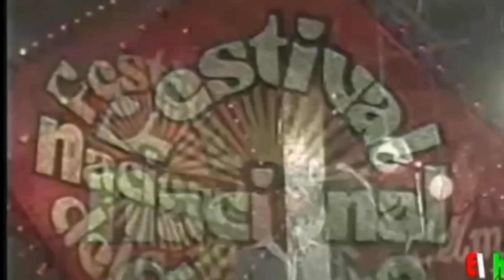SERGIO VARGAS - ENTREVISTA HISTÓRICA - EL SHOW DE SILVIO.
SERGIO VARGAS EN UNA ENTREVISTA HISTÓRICA EN EL SHOW DE SILVIO, EL PROGRAMA MÁS POPULAR DE LAS REDES.